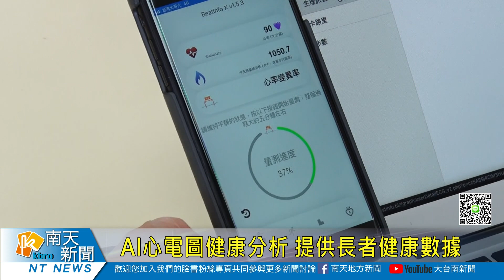AI心電圖健康分析 提供據點長者健康數據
為服務偏鄉社區，明基智能與佳世達聯護管理系統團隊，就在學甲區平西關懷據點，利用AI心電圖來觀察長者的健康數據，這個儀器，只要小小一台記錄裝置，結合手機，就可以讓民眾了解心律、心電圖、心臟能力等等，還可以測量精神壓力、睡眠品質等等數據，提供就醫參考。

佳世達聯護管理系統團隊